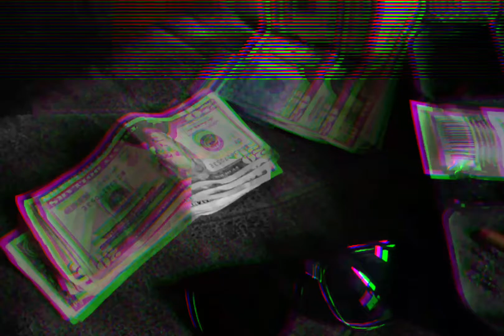New Mafia Official Video x Grams bih x Ty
Who is him remake shot by Ccure Mel of Mafia Medics